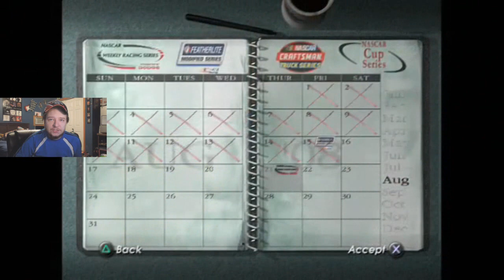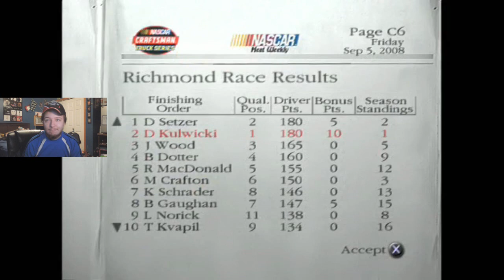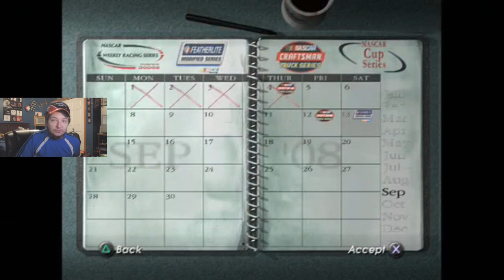(Abruptly Pitting) NASCAR Dirt To Daytona Career Mode Part #58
Tier 1
Corey Hadzega

Lance Preston

N2SC4R
John Mack

Tier 3

Dale Reynolds

Ronnie Lazzarine
Michael Harrison
Day500champ15
Stephen Willey
ATFGaming